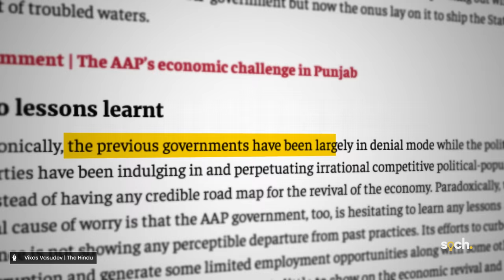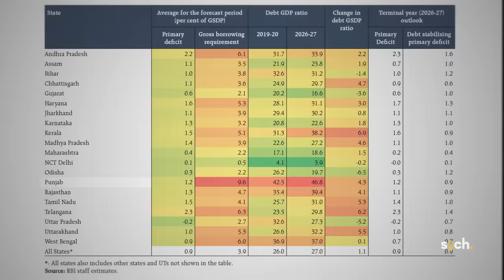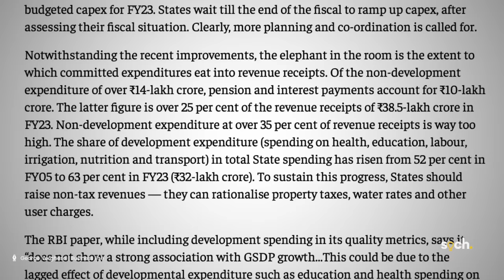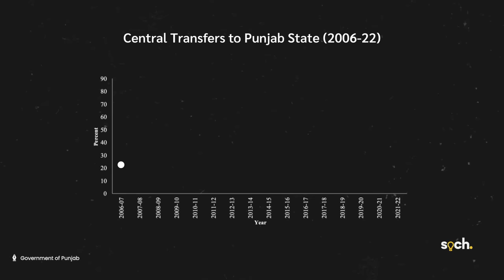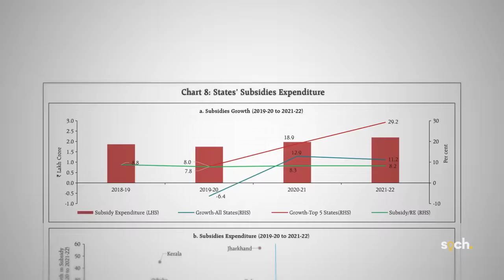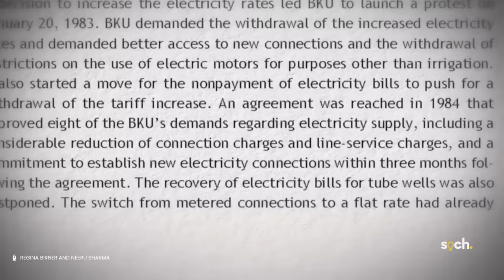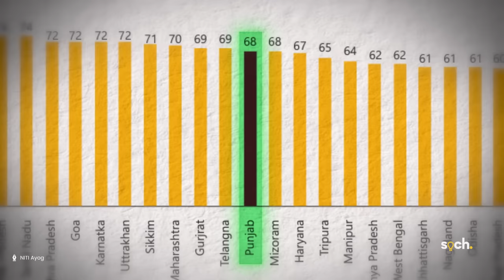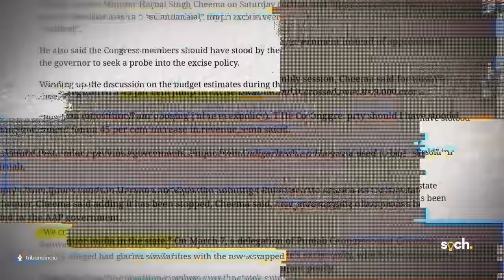Why Punjab Has ZERO MONEY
Punjab has been handled, or more like mishandled by many governments until today.
Once India's second-richest state during the Green Revolution, today Punjab has become a current debt-ridden one. But how did it get here?
In this video we unfold the intricate details of Punjab's financial woes, its overdependence on subsidies, and how political decisions have contributed to the state's fiscal challenges. With insights into the recent actions taken by the AAP government, you'll gain a comprehensive understanding of the state's economic situation and its uncertain future. But the question is, will Punjab be able to ever reclaim its former glory?

Markers:
0:00 Intro
05:10 What do the broad indicators tell us?
08:51 Punjab’s Revenue and Expenditure
13:58 Punjab’s History
19:56 Aam Aadmi Party